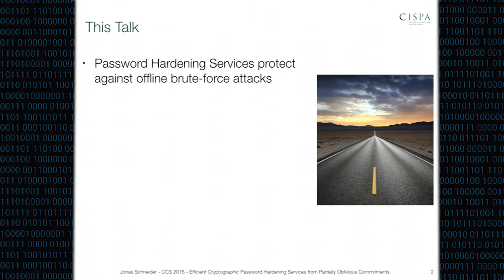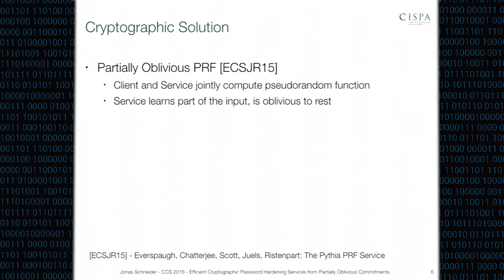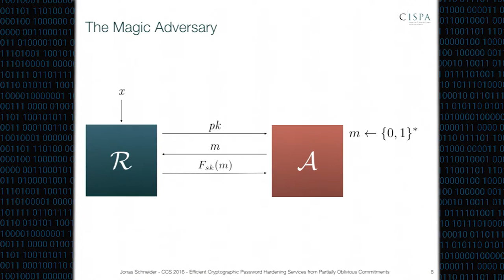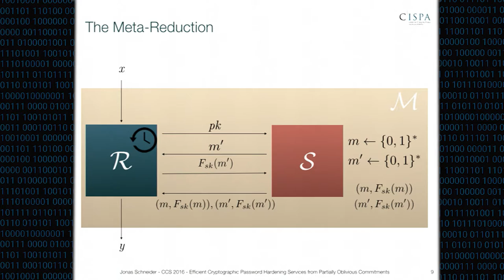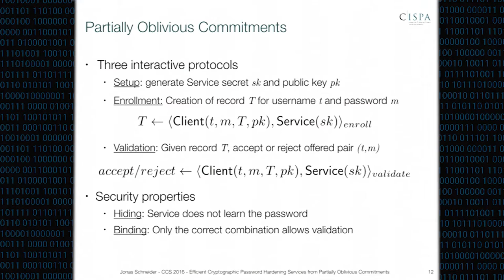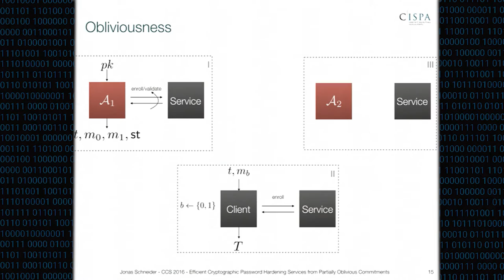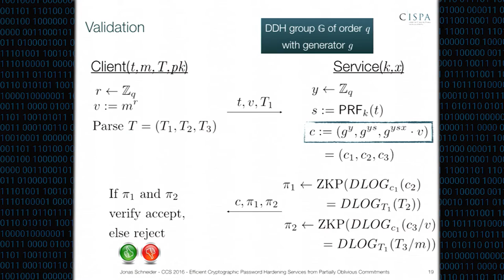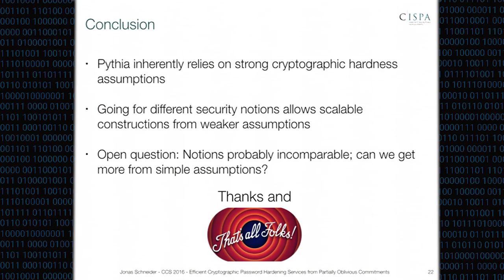CCS 2016 - Efficient Cryptographic Password Hardening Services From Partially Oblivious Commitments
Authors: Jonas Schneider, Nils Fleischhacker (CISPA, Saarland University), Dominique Schröder (Friedrich-Alexander-University Erlangen-Nürnberg) and Michael Backes (CISPA, Saarland University)